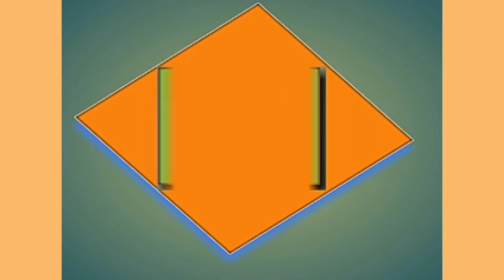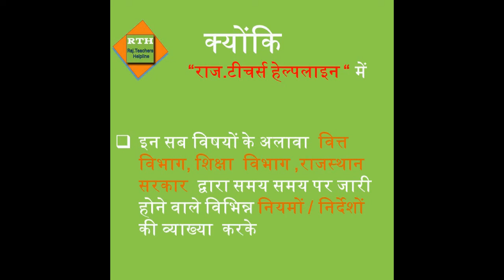Purpose of the Channel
This video defines use of the Channel.